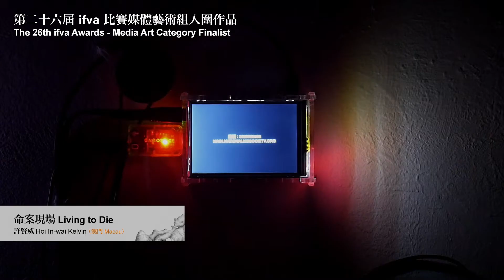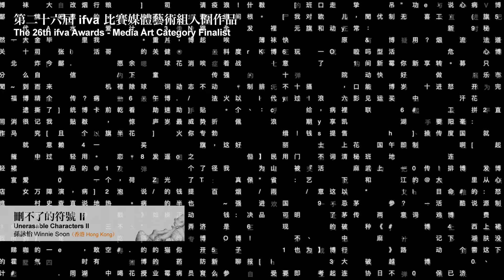第二十六屆 ifva 比賽 媒體藝術組入圍作品 The 26th ifva Awards - Media Art Category Finalist Work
機器、數據、植物、聲波、塑膠……這些身外之物，因為人類種種形式的介入與運用，產生不同意義之餘，也創造出意料之外的景象，質問我們對世界的既定認知。十份來自本地及亞洲不同地區的媒體藝術作品，橫跨機械裝置、錄像裝置、光雕塑等形式，都是獨具一格的生活寫照。

恭喜 第26屆ifva比賽 媒體藝術組入圍參賽者！
🖼媒體藝術組入圍作品展 | 2/3 (二) - 14/3 (日) 12nn – 8pm @ 包氏畫廊
*免費入場